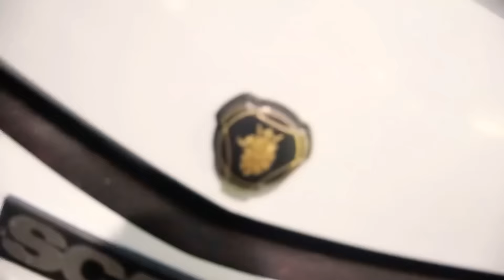SMALL APARTMENT INSIDE BUS | MOST CUSTOMIZED BUS IN THE WORLD | BUS REVIEW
It was So Excited to travel and Review Thailand Buses.
Thailand Bus are of Different Level and modifications are awesome:
I had a Great time in Travelling through out Thailand in Bus.
Thailand Tamil Vlogs.